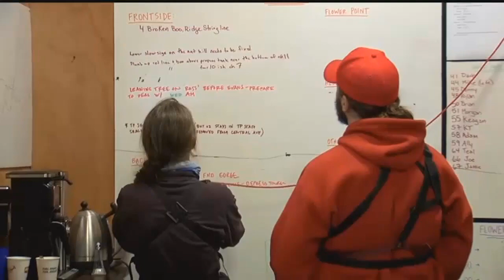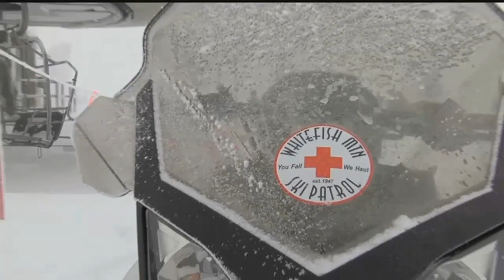Salute to Service: Whitefish Mountain Resort Ski Patrol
We went up to Whitefish Mountain Resort to find out all the work that goes into preparing the mountain and making it safe for visitors for this Salute the Service report.